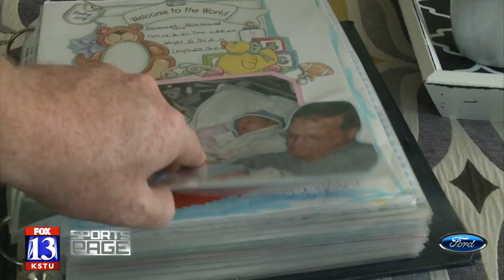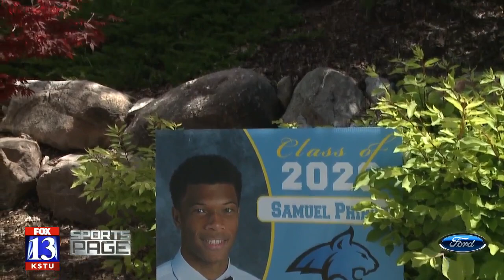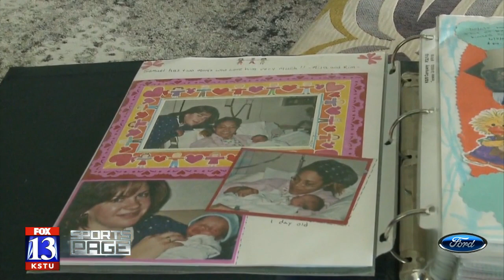Sky View basketball standout meets birth mother for the first time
Sky View basketball player Sam Phipps graduated and met his birth mother for the first time in 18 years — all during the same week.